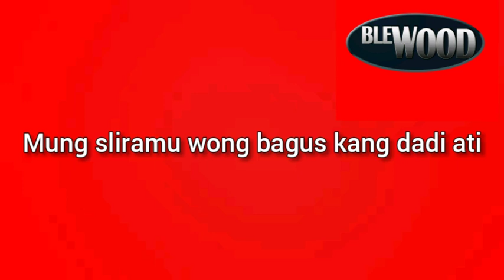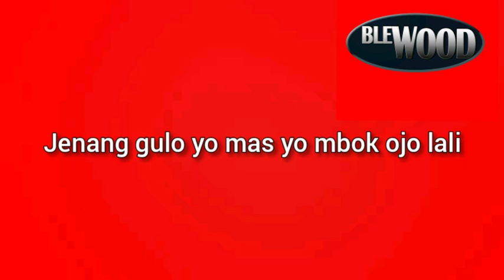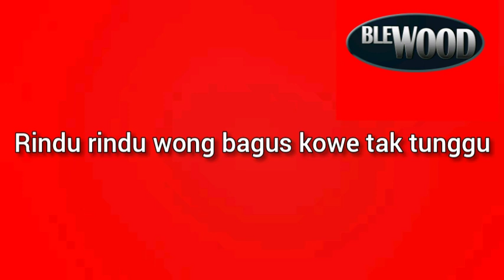Kangen Karaoke Campursari Set Gamelan Korg Pa600+Lirik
Karaoke campursari Kangen
Evi tamala campursari kangen
Kangen cipt. Manthous
Gajel_KorgSet/Blewood
Karaoke Langgam
koleksi karaoke langgam